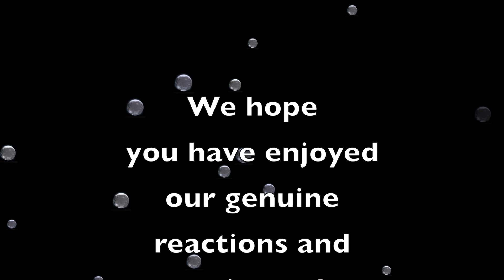Baaghi 3 | Official Trailer Reaction| Tiger Shroff |Shraddha|Riteish|Sajid Nadiadwala|Ahmed Khan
Hey guys!
Today we are reacting on “ Baaghi 3 | Official Trailer ”

Baaghi 3 to release on 6th March, 2020

Love,
Mr. & Mrs. Pandit Team